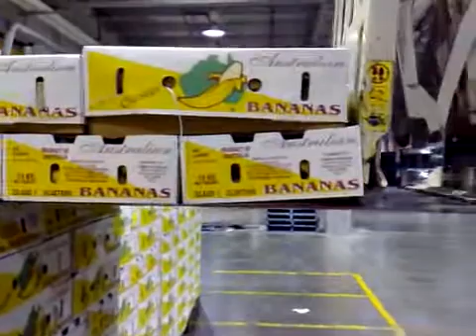Aplicación práctica de la técnica Slip-sheet. Club Almacenalia & ESI Almacenalia. 06.2.01 - 1860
Aplicación práctica de la técnica Slip-sheet